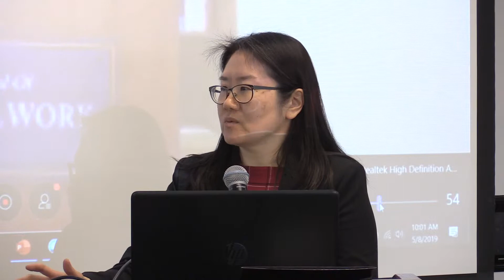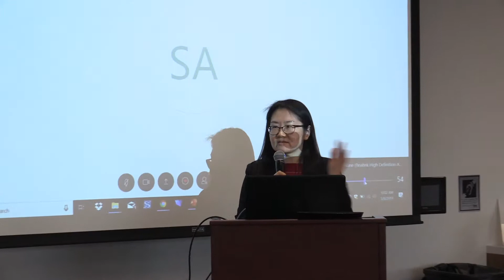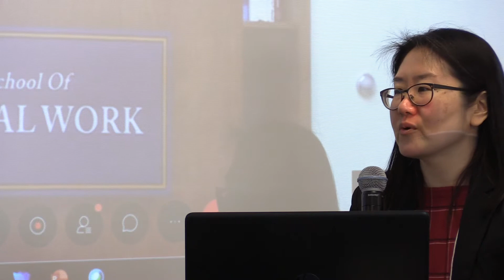DCFS 2019 Mary Nam, Associate Director, Strategy and Performance Execution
Opening Remarks – Illinois Predictive Analytics Forum
May 8th, 2019 Mary Nam, Associate Director, Strategy and Performance Execution, Illinois Department of Children and Family Services
2019 Illinois Predictive Analytics Forum – Mary Nam Opening
IL DCFS Associate Director of Strategy and Performance Execution, Mary Nam, sets the stage with goals and objectives for the Illinois Predictive Analytics Forum.